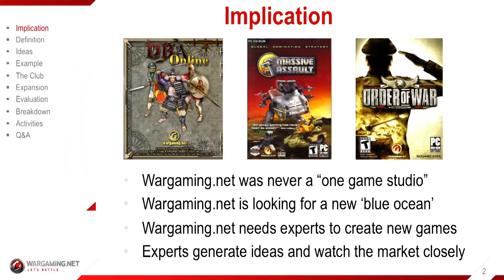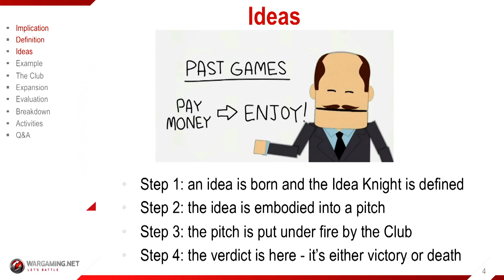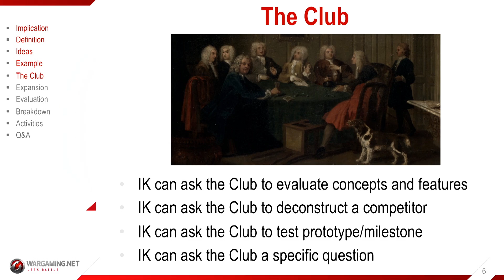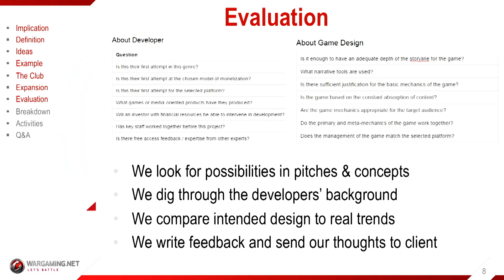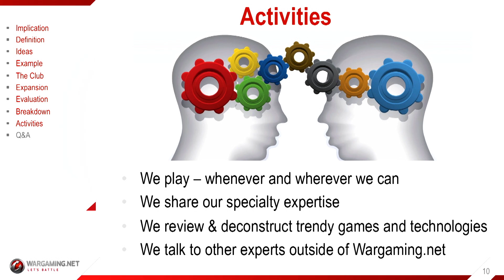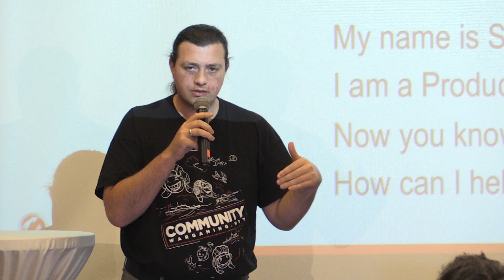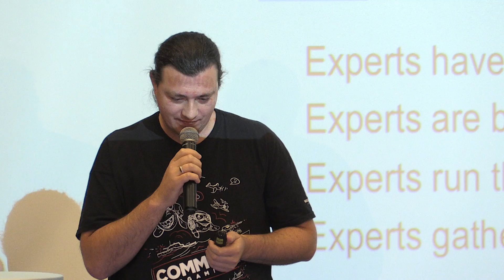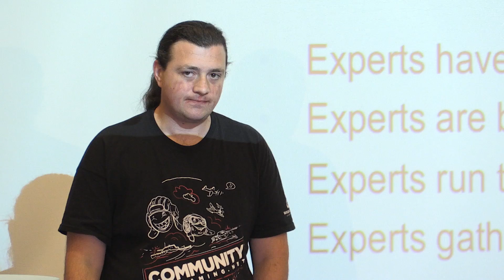Svyatoslav Torik Wargaming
-Wargaming.net was never a "one game studio". We are always looking to uncover new hits, open new markets and reach new horizons. Who does that job, how and what exactly they do - it's all in this talk.